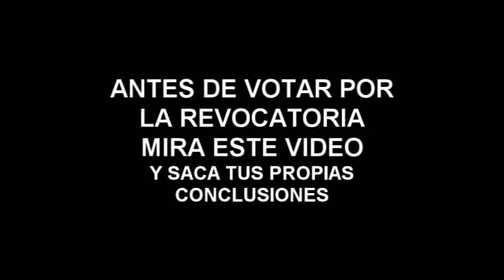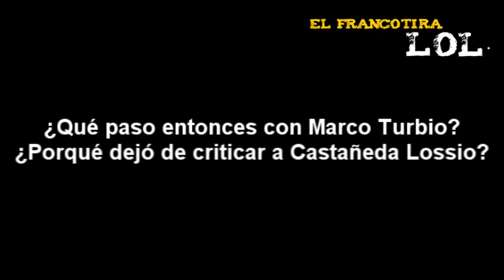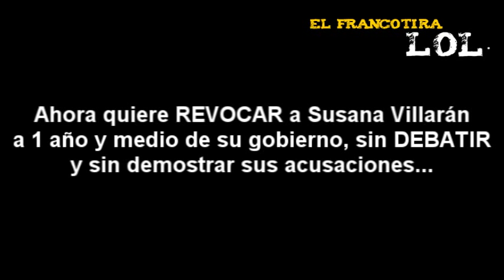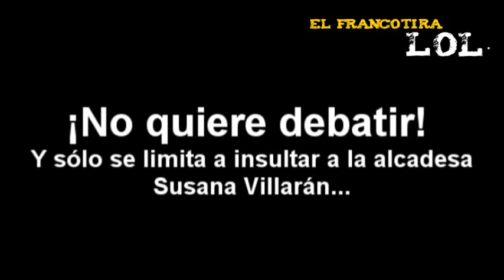MARCO TULIO EL SECRETO